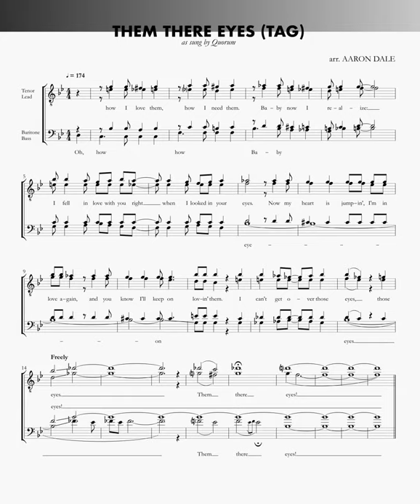Them There Eyes (Quorum)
arr. Aaron Dale